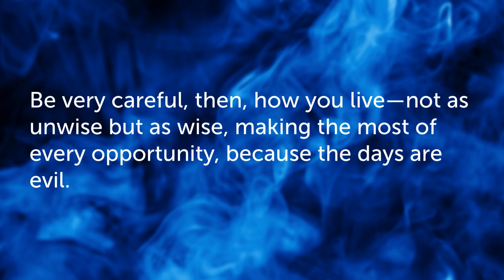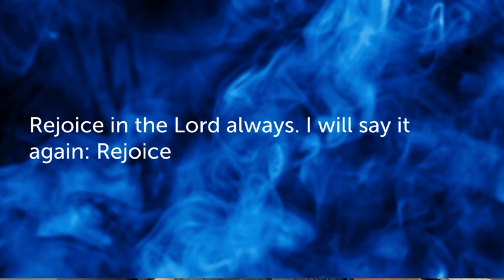REDEEMING THE TIME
How are you coping with all of the restrictions due to the coronavirus? Anxious? Fearful? Frustrated? There are better ways to use your time. Check it out on this video.